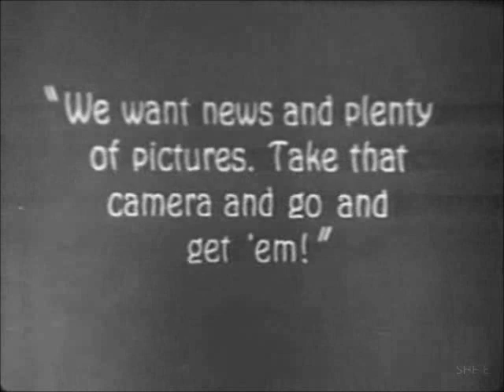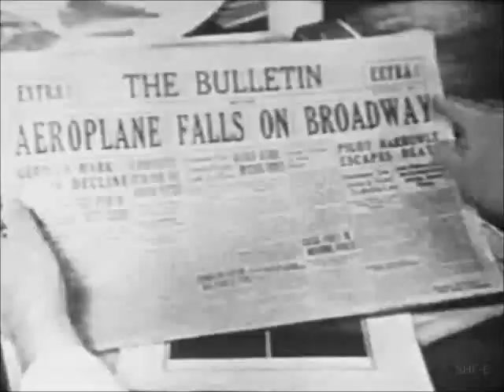"Hold Your Breath" (1924)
This is a short preview. A DVD with the film is available as part of our Silent Gems Collection of rare films. Please follow the above link to see the collection. This film is on DVD Short Comedies III.

"Hold Your Breath" is a fast-paced comedy directed by Scott Sidney starring Dorothy Devore, Walter Hiers, Tully Marshall, Priscilla Bonner, James Harrison, Lincoln Plumer and others.

A young woman fills in for her sick journalist brother.